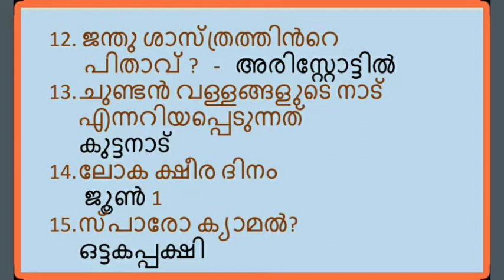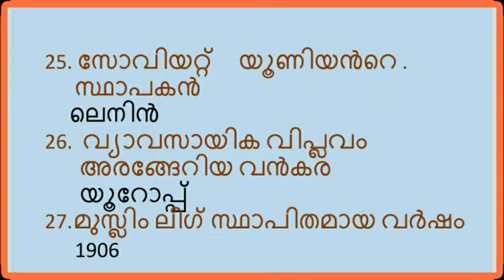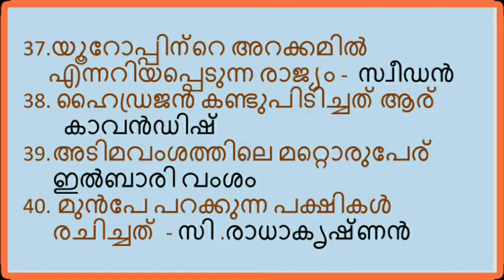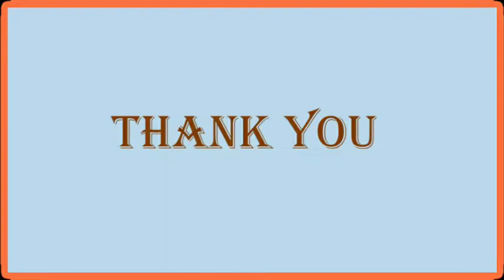തെരഞ്ഞെടുത്ത പി എസ് സി ചോദ്യോത്തരങ്ങൾ|40 selected PSC questions and answers in Malayalam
Hai in this video I am explaining about PSC questions and answers.This is very useful for the PSC students and for quiz competition.